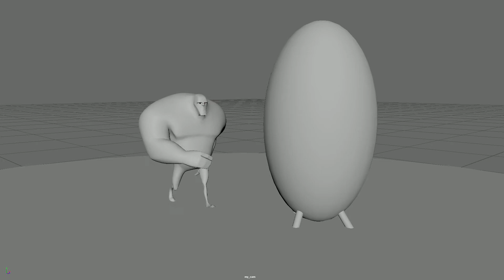MY ANIMATION JOURNEY 104_body mechanics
I recently started pursuing a childhood dream to become an ANIMATOR, to be able use computer generated 3D animations as a means of expression, as a way to lend my voice to the ever growing issues i see around me and proffer solutions where i can.
This is a compilation of my beginning steps into the vast Universe of CGI (Computer generated imagery).
I wasn't satisfied with my earlier body mechanics work and i was learning so much from the animation giants at Quadron studios and Mr. Richard Oboh of OrangeVFX, i decided to embark on another body mechanics scene. So this scene was birthed in February 2020, it took me a month from the story concept to the render.